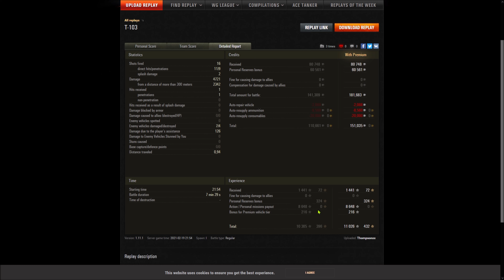T-103 - Kloster - Panzerass - Großkaliber - 4721 Dmg - 4x Nastrovje - 1441 Base XP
Gastreplay vom Thompsonxx [BACO] aus der Facebookgruppe W.o.T. Germany